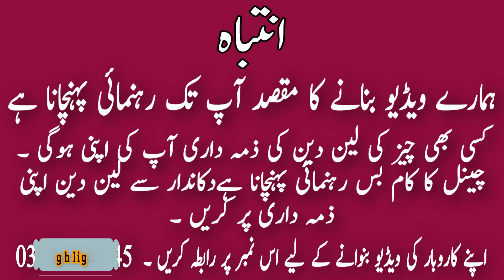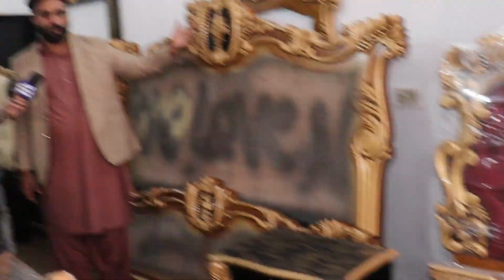Branded wholesale furniture market in Pakistan || Jahez package sirf 45000 main | Chinioti furniture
Wholesale market.